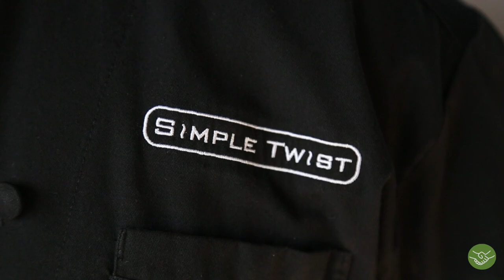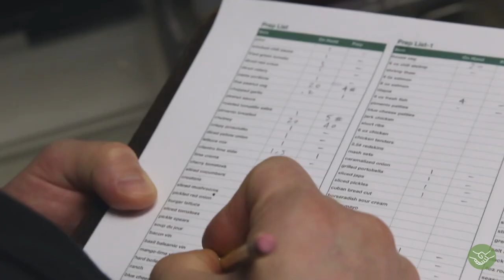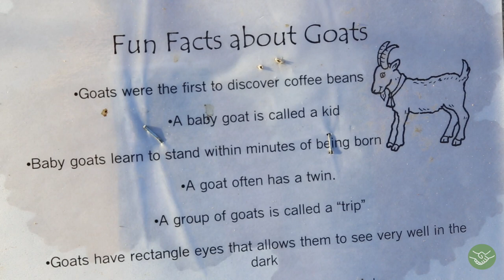Fork to Farmer: Johnston County, North Carolina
Fork to Farmer is an initiative of People-First Tourism Lab that aims to entice the public to eat at local restaurants and visit the farms that supply them.

This short video illustrates the partnership between a family restaurant and a family farm in Johnston County, North Carolina.  Very often, pairs of family restaurants and family farms like Simple Twist and Smith's Farm have developed long-term mutually beneficial collaborations that result in the conservation of working lands and in the provision of healthy tasty foods to their communities.

The film was produced by People-First Tourism Lab and See It All Media with the support of Visit Johnston County.

Smooth Ride by LIMO Recording Studio